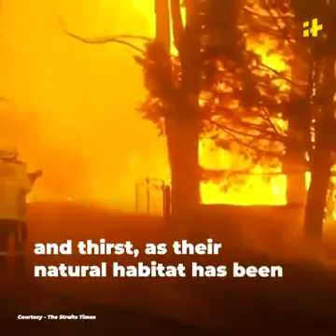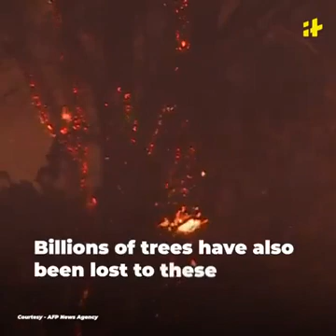animals burnt | forest fire | Australia 2019 | pollution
Video from जीनेष नेमीचंद शाह